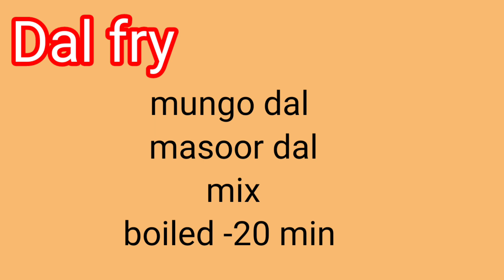Dal fry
Dal Tadka / Dal Fry

INGREDIENTS

▢1 tablespoon Ghee or Oil
▢1 Green Chili Pepper sliced into 2 pieces or chopped
▢6 Curry Leaves (Kadi Patta)
▢1 cup Split Pigeon Pea (Toor dal) washed
▢3 cup Water
▢Cilantro to garnish
Spices
▢¼ teaspoon Ground Turmeric (Haldi powder)
▢½ teaspoon Coriander powder (Dhaniya powder)
▢½ teaspoon Red Chili powder (Mirchi powder)
▢1 teaspoon Salt
For Basmati Rice
▢1 tablespoon Ghee or Oil (optional)
▢1 teaspoon Salt (optional)